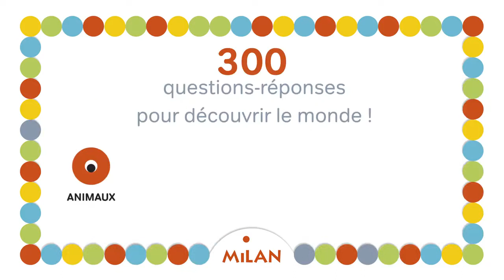Quiquequiz - Milan - lapouleapois.fr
Découvrez la gamme Quiquequiz de la collection Mes P'tits docs de Milan, pour les enfants en quête de savoir à partir de 6 ans.

Pour tester ses connaissances et s'amuser, à la maison ou en voyage, seul, en famille ou entre amis. Facile à transporter partout